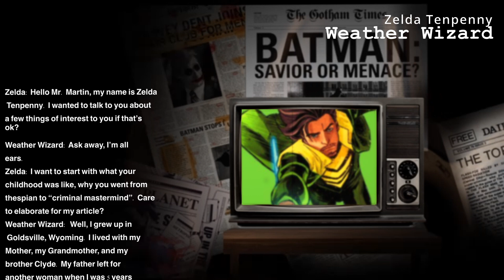DC Villain Interview #34 Weather Wizard #2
Zelda Tenpenny: SilverDreamyRose
Writer Lexofpower